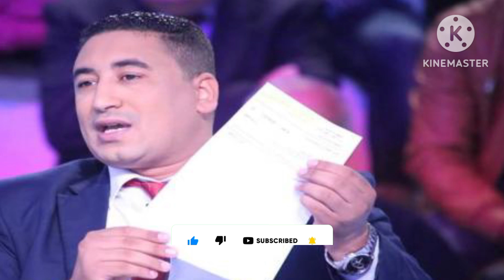فضيحة من العيار الثقيل تعصف بإخوان تونس وتورط إبنة الغنوشي إنتصار الخريجي في فضيحة تمس الأمن قومي